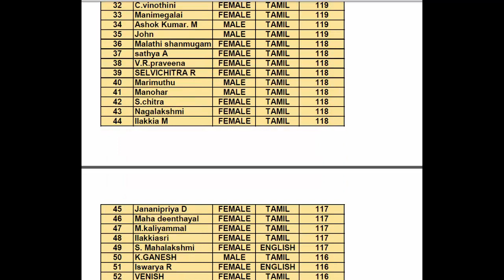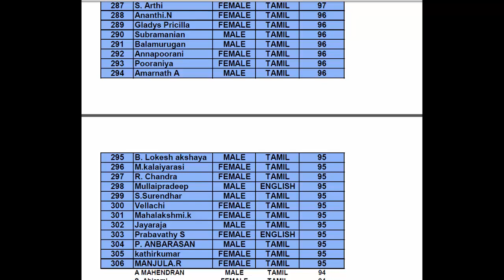TNPSC MODEL EXAM-2 RESULT